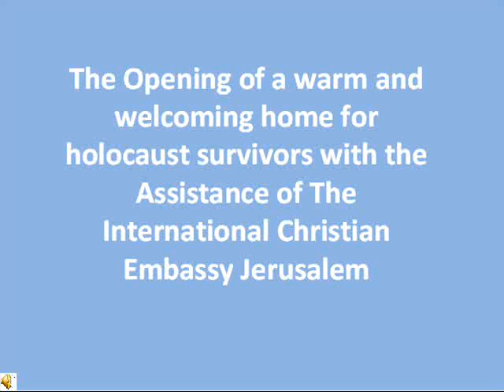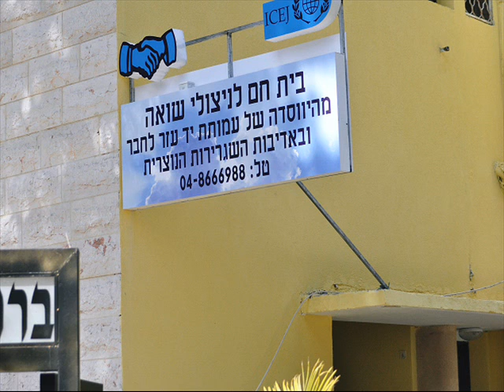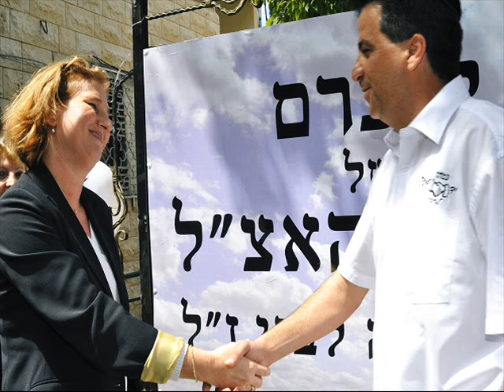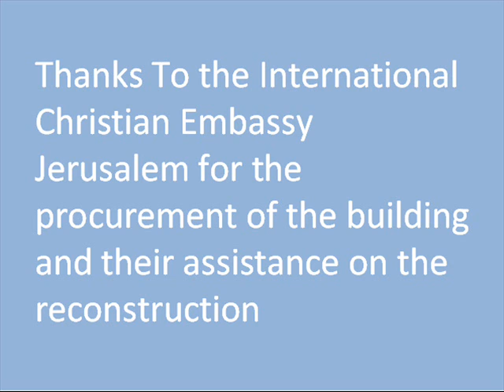ENG - בניית בית חם לניצולי שואה